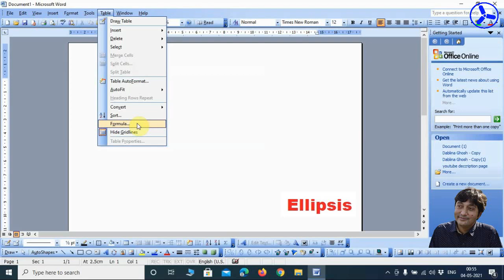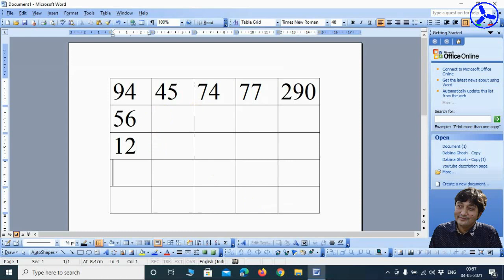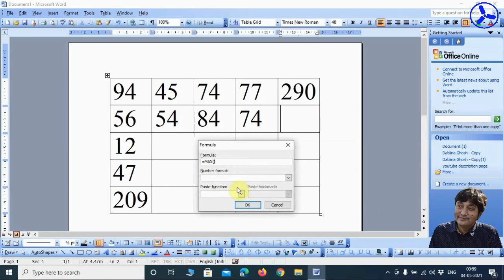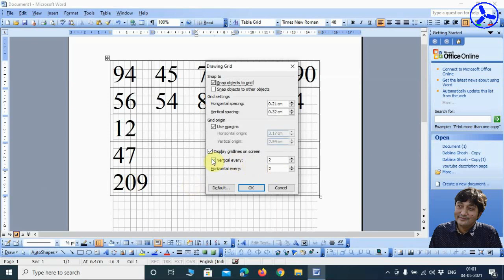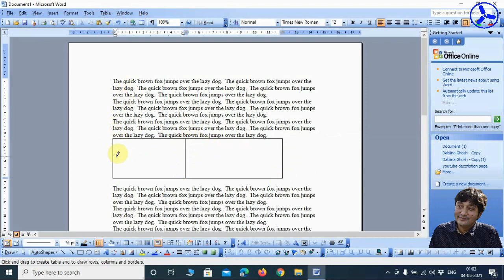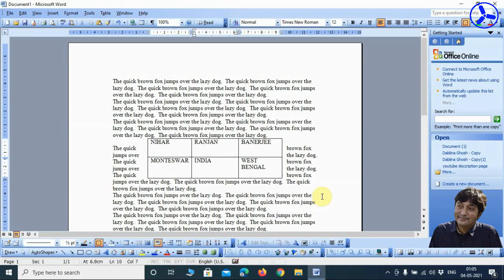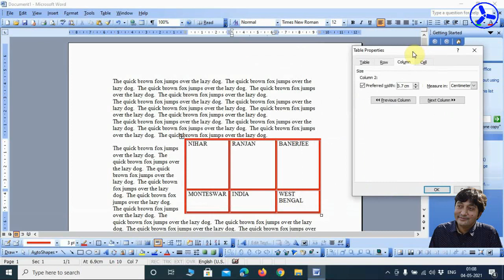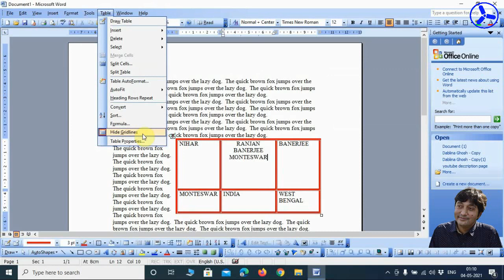Microsoft Office Word 2003 [Table- Formula, Hide Gridlines, Table Properties] Part-38 | ICTC Gov Reg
Today I discuss Microsoft Office Word 2003 details [Table – Formula…, Hide Gridlines, Table Properties…] (Part – 38) in Bengali.
Working with tables
Tables allow large amounts of text and/or numbers to be presented in an organized and easy-to-read fashion. Student roll books, sport statistics, address books, math formulas, menus, and many other documents often incorporate tables to share information.

Similar to columns, tables can be challenging at first. Word has created an entire menu to help assist you in creating your first table.

Here are a few important terms to know before you begin creating tables:
• Row: A row runs horizontal in a table and is divided by borders.
• Borders: This separates lines in the table.
• Column: A column runs perpendicular in a table and is divided by borders.
• Cell: A cell is the box that is created when your rows and columns intersect. The cell contains your data or information.
Formula –

Inserting Formulas
To insert a formula, determine the values or cell references required for the formula and then follow these instructions:
1. Place your insertion point in the cell where you want to place the formula
2. From the Table menu, select Formula...
The Formula dialog box appears.
HINT: Similar to Excel, based on the numbers in the table and the location of the cell in which you want to place the formula, Word will guess what type of formula you may want (e.g., to add all cells to the left of the formula, =SUM (LEFT) may be placed in the Formula text box).
3. In the Formula text box, type the desired formula
4. If necessary, from the Number format pull-down list, select the desired format for the result
5. Click OK
The formula is inserted.
Hide Gridlines –
The subject of table gridlines comes up most often in relation to résumés. The résumé templates that ship with Word are constructed using tables, and users who are emailing their résumés to prospective employers as attachments want to assure that they appear professional when opened.
Table Properties –
When you first create your table, it is aligned with the left margin of the page. If this is not the desired placement of the table, you can adjust the placement using the Table Properties dialog box. The table can be positioned at the left or right margin, centered between the margins, or set at a specific position from the left margin. You can change the position of your table using either the Table menu or the toolbar.
Changing Table Position: Menu Option
1. Place your insertion point within the table you want to change the position to
2. From the Table menu, select Table Properties...
3. Select the Table tab
4. Under Alignment, select the desired alignment
5. If necessary, under Text wrapping, select a text wrap option
6. Click OK
Changing Table Position: Toolbar Option
1. Place your insertion point within the table you want to change the position to
2. From the Table menu, select Select » Table
3. Windows: From the Formatting toolbar, click ALIGN LEFT, CENTER or ALIGN RIGHT until the table is positioned where you want it

Please see the tutorial from start to end…
Welcome to the Official YouTube channel of Ideal Computer Training Centre (ICTC) .
IDEAL COMPUTER TRAINING CENTRE (Govt. Regd.)
(Address - MONTESWAR, HOSPITAL ROAD, PURBA BARDHAMAN, 713145)
Director & Administrator - NIHAR RANJAN BANDYOPADHYAY
(M.Sc, MCA, MLIS, D. El. Ed, B.Ed)

Today's Topic – Microsoft Office Word 2003 details [Table – Formula…, Hide Gridlines, Table Properties…] (Part – 38) in Bengali.
Created by - Nihar Ranjan Bandyopadhyay
Captured by - Saikat Kundu & Dolan Kundu
Special thanks - Saikat Roy

(All the copyrights of this tutorial are owned by the officials of Ideal Computer Training Centre. Without permissions this video/audio should not be re-uploaded on any social media platforms)